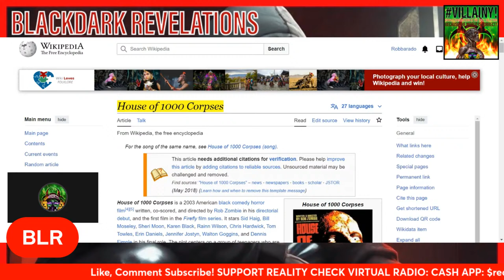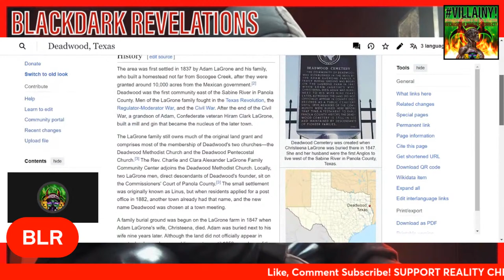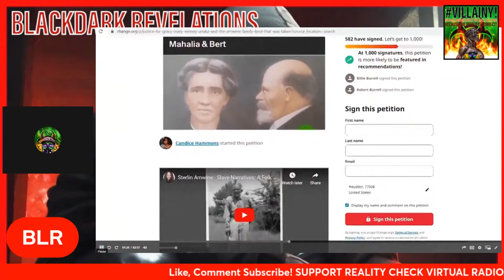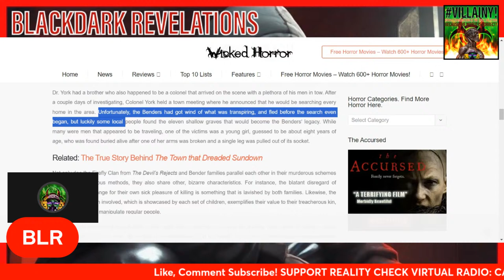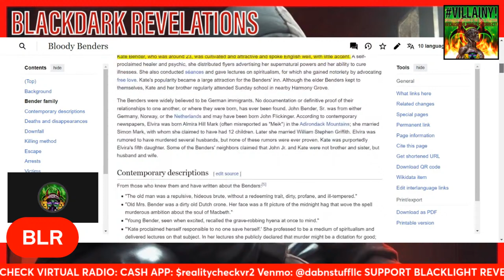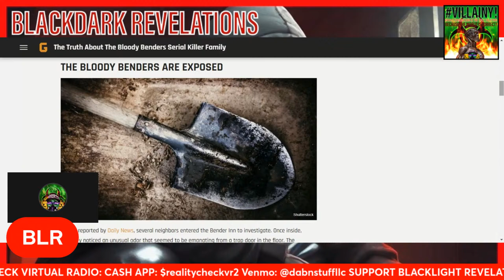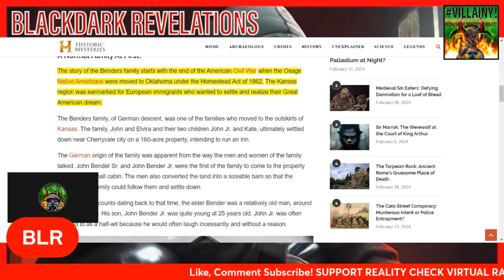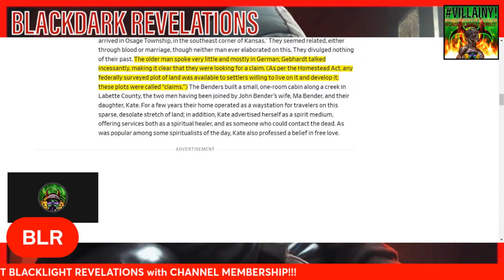Jesse Lee Peterson Presents: YT history month! From horror to heros! A family got ran...